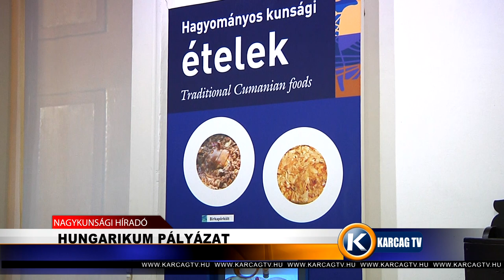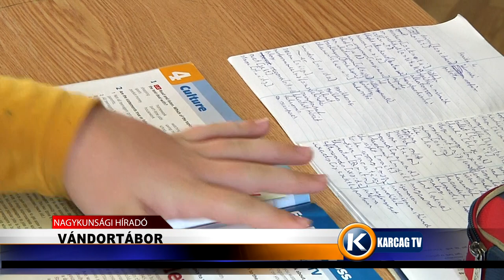Nagykunsági Híradó 20210219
- OVIS FARSANGOK
- HUNGARIKUM PÁLYÁZAT
- VÁNDORTÁBOR
- ELŐTTÜNK ÁLLÓ TALAJMUNKÁK